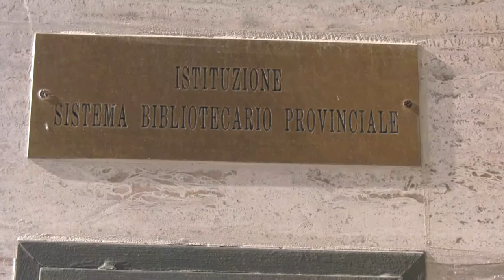Chieti avrà la sua Cittadella della Cultura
Si stringono i tempi per la realizzazione della Cittadella della Cultura a Chieti. La Regione aumenta i fondi a 6,5 milioni per il trasferimento della biblioteca De Meis e la città vedrà così valorizzata la sua vocazione culturale.